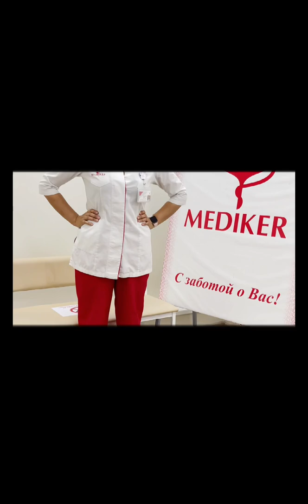Дыхательная восстановительная гимнастика для ВСЕХ! При коронавирусной инфекции, пневмонии, бронхите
Гимнастика, направленная на восстановление дыхательной функции лёгких, быструю реабилитацию.

Рекомендованное количество повторений по 2-3 цикла от 3-10 раз, от 2х раз в сутки и далее по мере вашей физической подготовки и самочувствия.

Представляют врачи МЦ Медикер Мустафаева Диана Маратовна и Жанар Кубежановна

Город: Алматы
Адрес: г. Алматы, ул. Сатпаева, 18а
Часы работы:
Понедельник-суббота: 08:00-20:00,
воскресенье: выходной